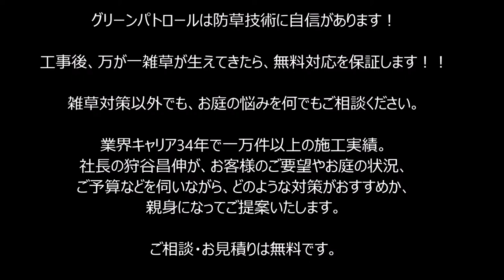雑草対策 除草完了